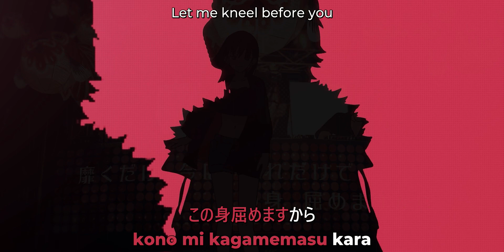【SHORT COVER】Orgasm Anthem / Zecchou Sanka - Wanuka【Naka Ramatya】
🎋Topic🎋
Another short cover?
Yess!! Siapa yang tau lagu ini? Naka suka banget nih lagu tapi coba check lirik nya deh 👀

🎋About this cover🎋
𝖵𝗈𝖼𝖺𝗅_　Naka Ramatya
Thumbnail Art_  Astrea Ophiucus
𝖬𝗂𝗑,Tuning_  @KenForceKevinS
Subtitle Editor_ Lux